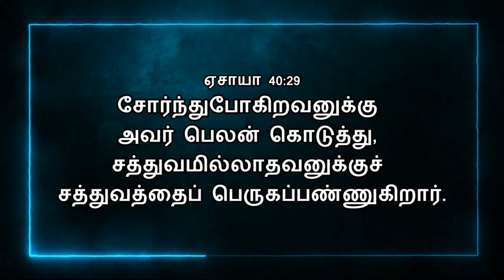Today Bible Verse In Tamil | 27/07/2023 | VISUVASAM TV | விசுவாசம் டிவி